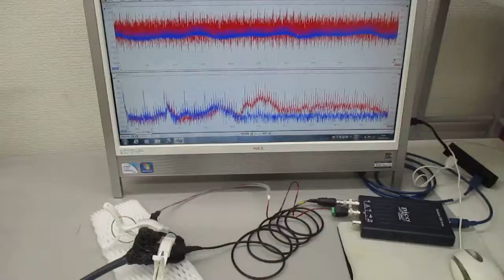オーダーメード対応超音波発振制御プローブの製造技術（特性テスト）